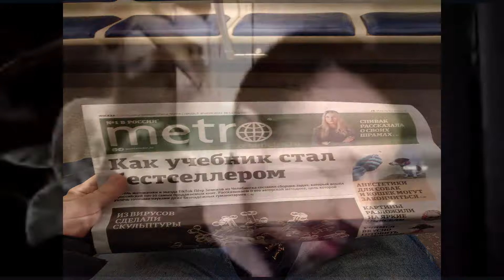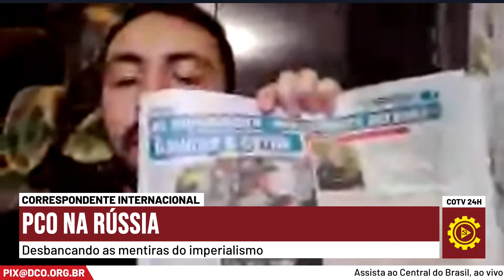Eduardo Vasco participa do Correspondente Internacional direto da Rússia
Desbancando as mentiras do imperialismo